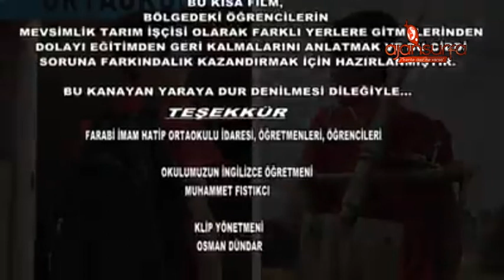Urfa'nın kanayan yarası 'film' oldu!